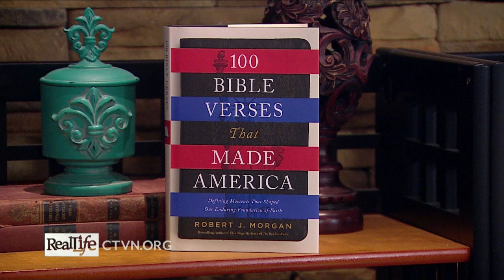100 Bible Verses That Made America : Dr. Robert J. Morgan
Dr. Robert J. Morgan explores how the scriptures shaped our nation and what it means for today in his new book, "100 Bible Verses That Made America".